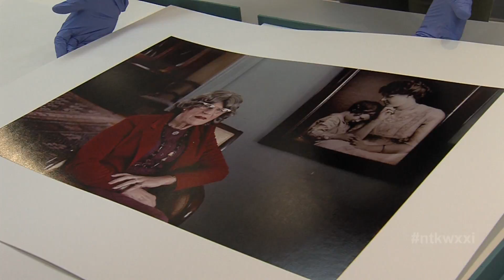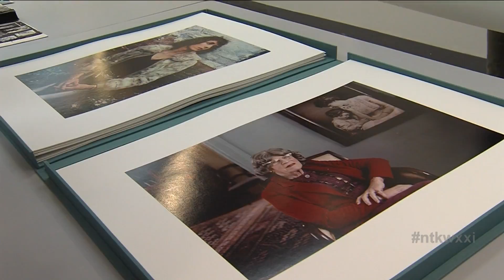Need to Know | July 26, 2018 | Full episode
What does it take to fix a troubled school system? On this edition of Need to Know, we talk with State Education Commissioner MaryEllen Elia about what she believes are solutions to some of the Rochester City School District’s long-standing problems.

Also on the show, how photography and technology are helping teens express activism through art.